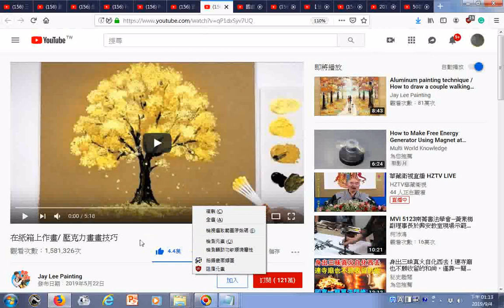瀏覽 在紙箱瓦楞紙上作畫油畫 Paint on 'Cardboard Box' Acrylic Painting Technique YouTube htm